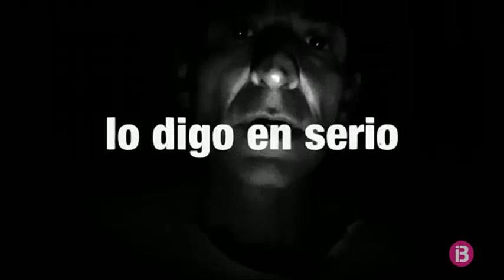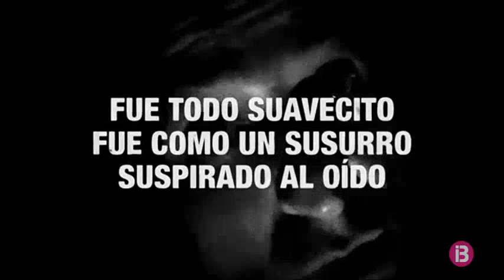Albert Pla, du ‘¿Os acordáis?’ al Trui Teatre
Albert Pla actua avui a les 8 del vespre al Trui Teatre, a Palma